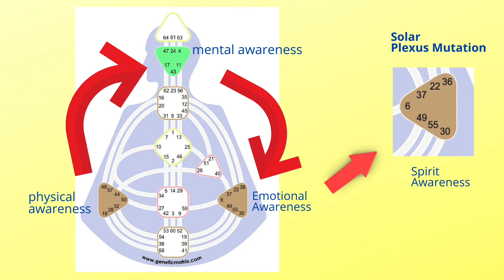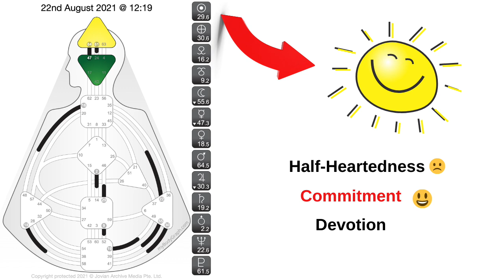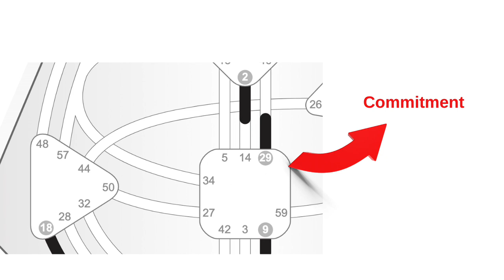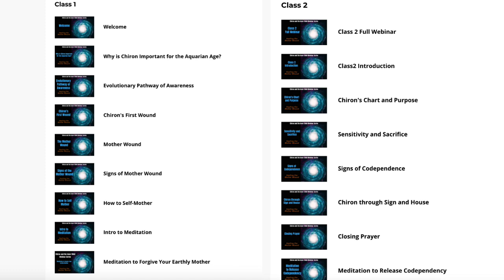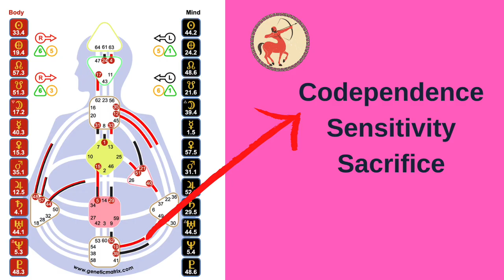Full Moon - What Will You Choose this Week?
🌟 FREE Newsletter

🌟  Heal Your Inner Child - 6 Week Program  - Reduced Price

🌟 Recorded Readings - Awareness Map Diet, Environment, Variable and Type

🌟  Future of Relationships in Aquarian Age - Reduced!

My Ideal is that Each Individual be Materially Supported to Contribute their Unique Gift to the world.

I’m here to teach you your design so that you can be empowered to operate correctly as yourself and rely on your unique inner compass for making decisions.

to learn more.